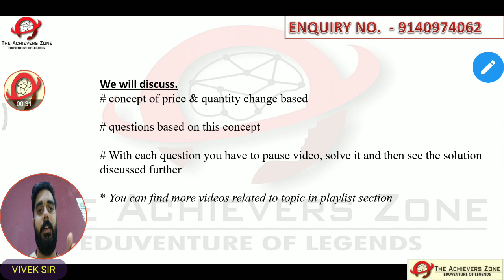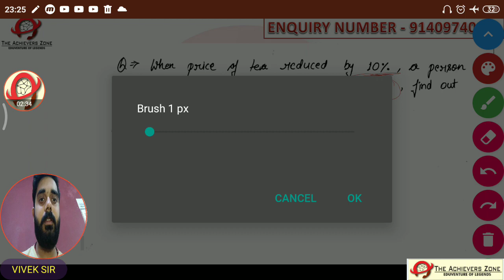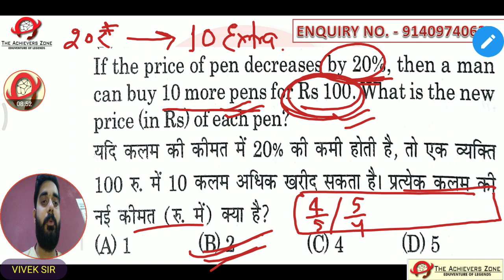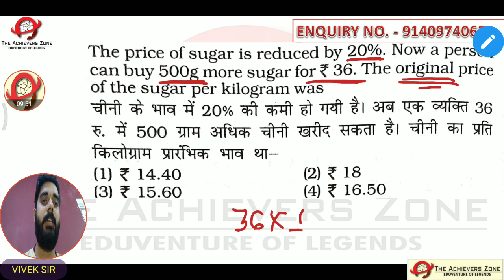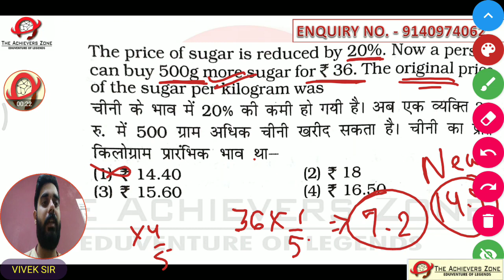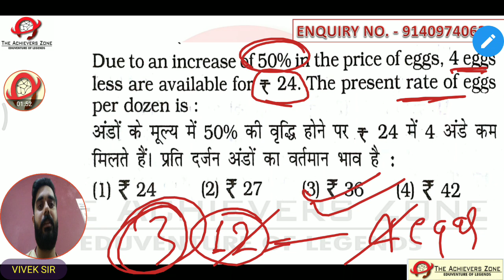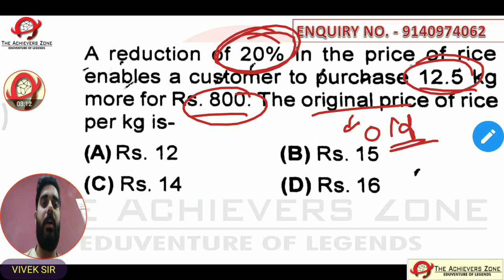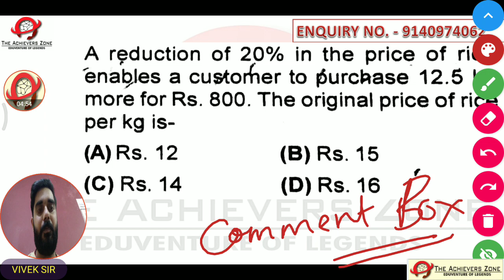percentage - based on change of price and quantity | the achievers zone, vivek sir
in this video I have a discussed solid ways to solve questions based on quantity and price in percentage. For quality education join 'the achievers zone'. It is run by highly professional teachers for competitive exams. We provide best in league offline classroom program, online test series access for all exams via our site theachieverszone.com & dedicated mobiles app. Address 117/716 sharda nagar at 9 no. Crossing, kanpur Enq. No. 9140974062 follow us on - our fb group - search telegram